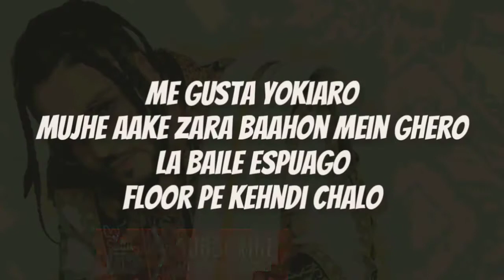TOP 10 HINDI/PUNJABI SONGS OF THE WEEK - MAY 31,2020 | LATEST BOLLYWOOD SONGS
COMMENT YOUR CHOICE